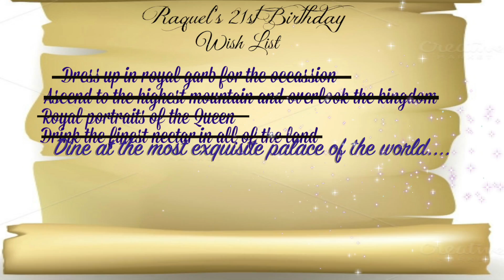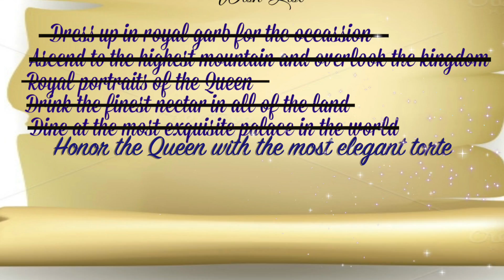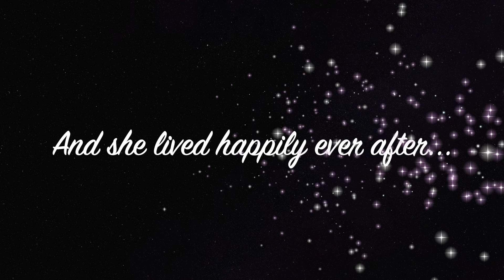My Royal 21st Birthday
Hello Raquettes! On April 13, I celebrated my 21st birthday and it was magical!

*TURN ON POST NOTIFICATIONS FOR S/O IN OUR VLOGS*

HEY RAQUETTES! In this channel I consider you guys family and love to hear from each and every one of you! I am a young mom who is now put in a position where it is time to grow up and claim responsibilities! We are here to show you guys that it is not impossible to be a young mom! Baby Valentina is our motivation for everything we do and are accomplishing. God has put a blessing into our lives. Please join us on our journey ❤

STALK US ;)